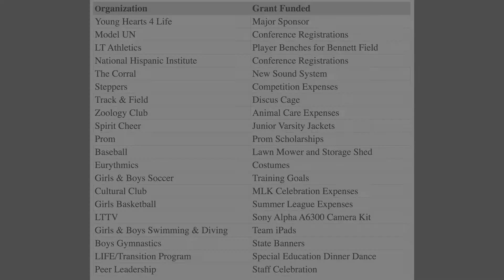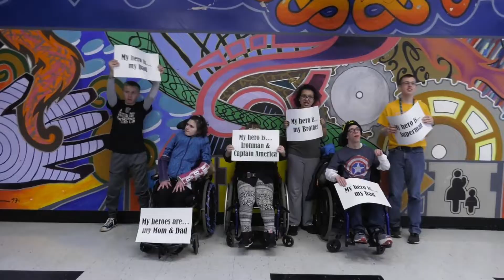BOOSTERS PROMO 2019-2020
This a promo video for the Lyons Township High School Boosters.

To find out more about how you can volunteer or help support the Boosters, please visit: